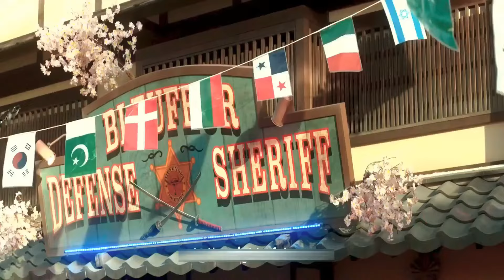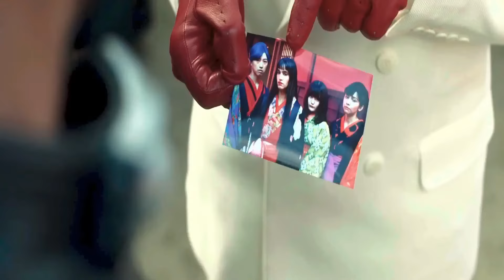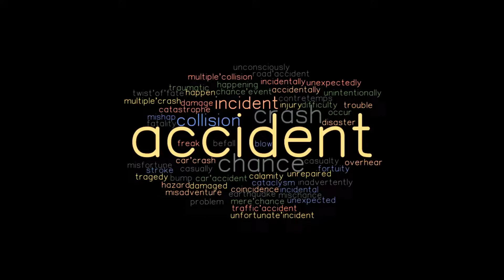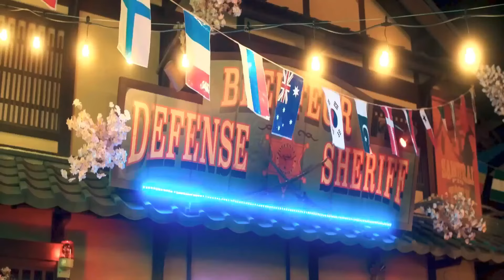Prisoners of Ghostland (2021) Full Movie Explainer In The English Language |By Movies N Explainer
Prisoners of the Ghostland (2021) thriller movie explained in English voice-over.
The American action thriller film “Prisoners of Ghost land” story summarized with a full ending in English explanation. This plot is about a hero who commits thefts to live his life and because of this he also goes to jail. One day a wealthy governor gets him out of jail and tells him to go to the ghost town because there are many ghosts and zombies in that land. These creatures would have tapped his daughter over there who has mysteriously disappeared. The hero agrees to this mission, but the governor makes him wear such a special leather suit, due to which if he tries to escape, it can explode. When the hero goes inside that town, where he also has to face many monsters and their leader, which is no less than a threat. They lock every person who comes there forever in this area, who can never go back from there. In no time it is also revealed that the ruthless governor is not actually the father of the missing girl, and that the bad governor does the work of selling the women.